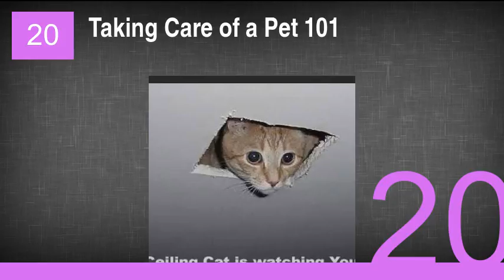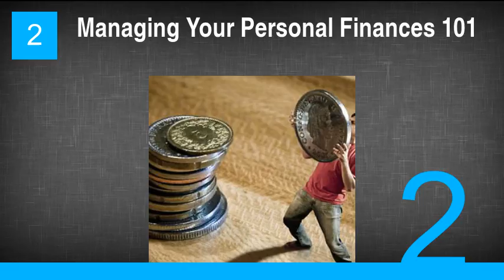Real Life 101: Classes That Should Be Offered (But Aren't)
22. Online Dating 101
21. Managing Your Internet Life 101
20. Taking Care of a Pet 101
19. Networking 101
18. Applying for a Loan 101
17. Taking Care of Others 101
16. Time Management 101
15. Social Etiquette 101
14. Having Successful Relationships 101
13. Health Care Insurance 101
12. How to Avoid Identity Theft 101
11. Taking Care of Your Body 101
10. Filing Your Taxes 101
9. Self Control 101
8. Searching for a Job 101
7. Investing 101
6. Saving Money 101
5. Managing Your Credit 101
4. Taking Care of Your Car 101
3. Handling Life's Emergencies 101
2. Managing Your Personal Finances 101
1. Handyman 101